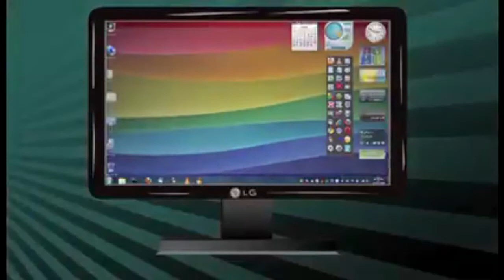Proto Joins Team Skull